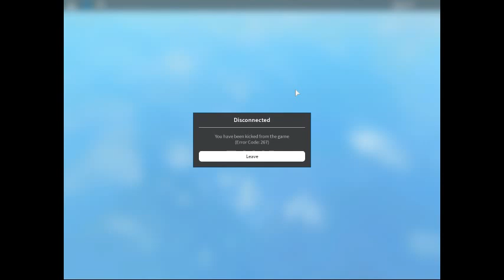NEW Disconnected Screen (Error Code: 267)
Disconnected
You have been kicked from this game
(Error Code: 267)